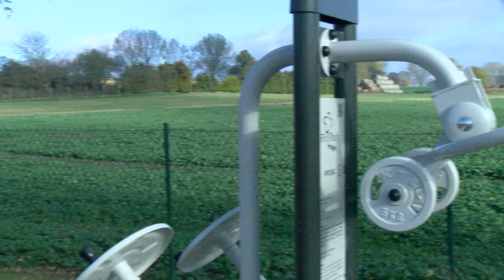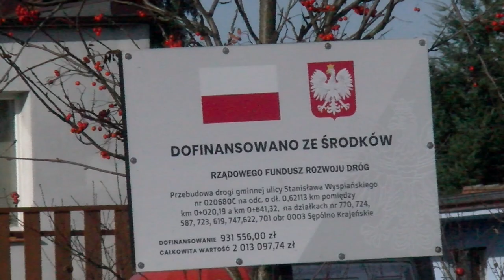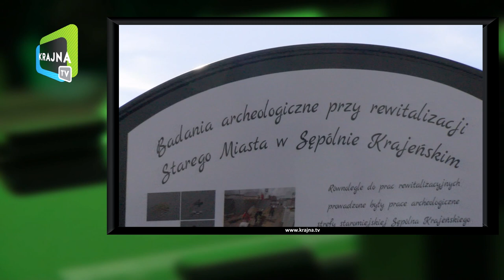Serwis informacyjny gminy Sępólno Kraj. (video)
Serwis informacyjny gminy Sępólno (video)
Sporo dzieje się ostatnio na odcinkach dróg wojewódzkich, i w najbliższym czasie będzie się działo dalej – właśnie od informacji dotyczących inwestycji Zarządu Dróg Wojewódzkich rozpoczynamy podsumowanie najważniejszych wydarzeń października w gminie Sępólno. Oprócz tego w programie pokażemy wam zakończoną budowę drogi we Włościborzu i ulicy Wyspiańskiego, będziecie mogli także zobaczyć jak można pograć w minigolfa w Dziechowie. Na koniec zapraszamy na relację z obchodów Dnia Edukacji Narodowej w gminie Sępólno.